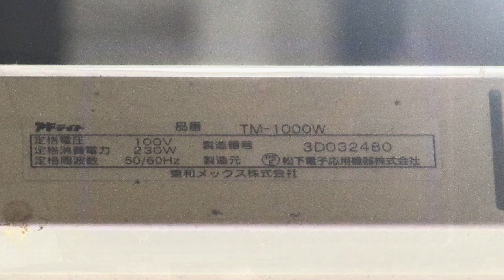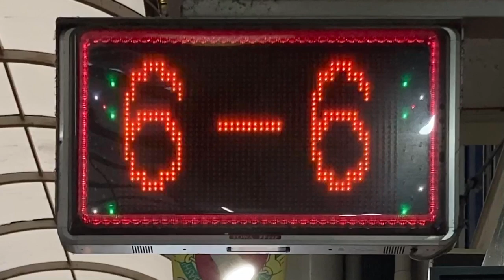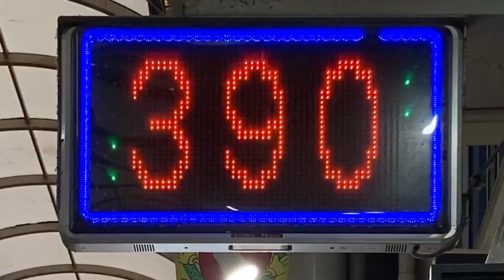広告用の電光掲示板 東和メックス 松下電子応用機器株式会社 アドライトTM-1000W 癒プロ 京橋店(大阪府大阪市都島区東野田町５丁目２−４)